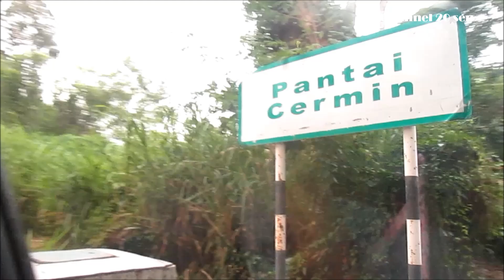SEPETANG DI PANTAI CERMIN, PORT DICKSON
Sekali lagi, sepetang membawa anda di tepi pantai yang menarik untuk dikunjungi. Pantai ini terletak di Batu 10, Jalan Pantai, berhampiran Tanjung Tuan dan Pantai Tanjung Biru di Port Dickson Negeri Sembilan.

Pantai Cermin adalah pantai yang senyap dan kurang dikunjungi oleh pengunjung. Namun, Pantai Cermin ini mempunyai pasir yang berwarna kuning kekuningan hampir  kemerah-merahan. Keadaan air lautnya juga tenang dan cantik.